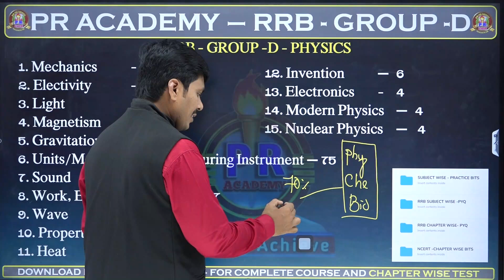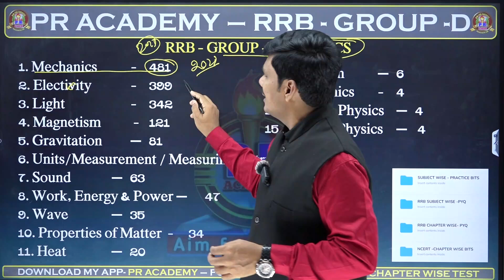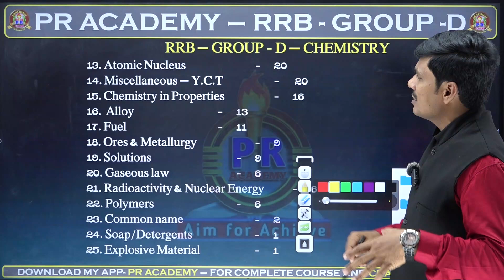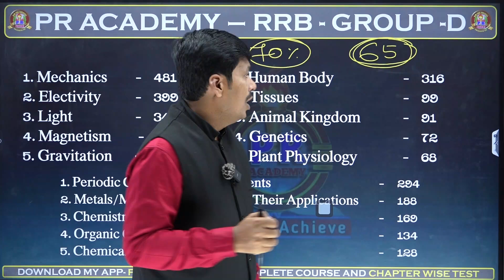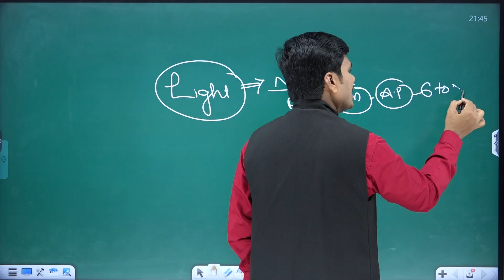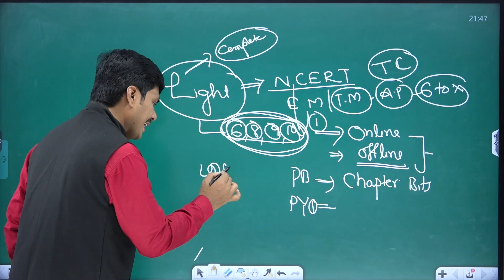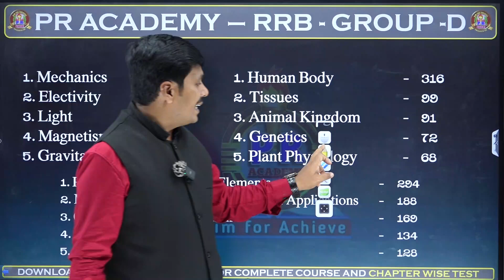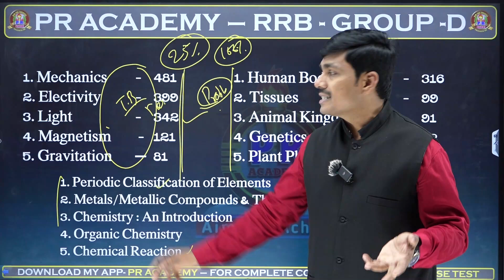RRB Group D Preparation Plan | General Science Important Topics | Score 70% From These Chapters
🎯 In this video, we cover the most important GS topics that help you score 70% marks easily.
This study plan is perfect for beginners, repeaters, and anyone aiming to crack Group D with high accuracy.

In this class, you will learn:
✔️ Physics Important Chapters (High Weightage)
✔️ Chemistry Scoring Topics for RRB Exams
✔️ Biology Most-Repeated Concepts
✔️ Chapter-wise Expected Questions
✔️ GS Tricks & Memory Techniques
✔️ Topics that gave 70% of questions in past exams
✔️ Daily study plan + Revision strategy

🔥 Covers most expected and repeated GS topics
🔥 Perfect for last-minute preparation
🔥 Based on previous year RRB Group D papers
🔥 Helps you focus only on high-scoring chapters
🔥 Boosts your speed, accuracy, and confidence